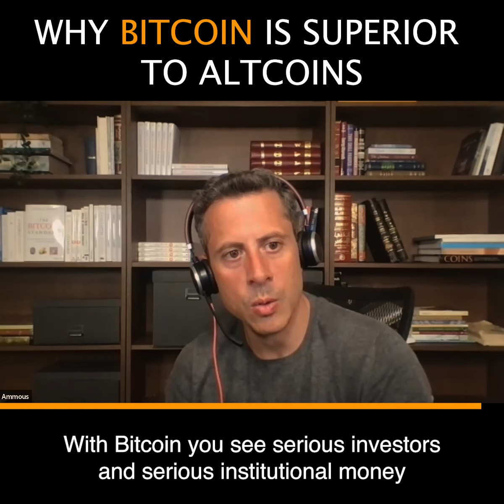Why Bitcoin is superior to Altcoins. (Bitcoin Maximalism w/ Pete Rizzo)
Pete explains his thoughts on Bitcoin Maximalism's arguments. If you're new to Bitcoin, you might think that Altcoins are similar to Bitcoin. However, this viewpoint is fundamentally flawed.